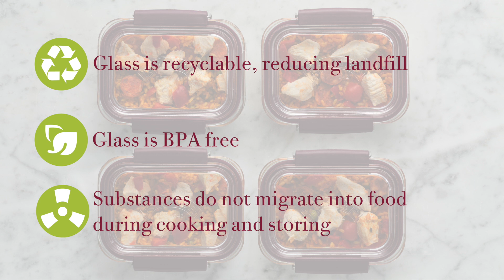Kilner® Fresh Storage range (US)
The Kilner® Fresh Storage range is a one-stop storage solution.

This unique stack-able food storage container has a glass borosilicate lid and base, a food safe, sustainable alternative to plastic that can be used throughout the cooking process: from conception to consumption.

Glass is the perfect material for storing food. It does not stain, absorb odours or harbour flavours and is easy to clean. Perfect for batch cooking and reducing food waste.